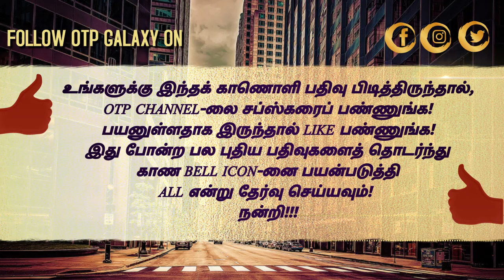MANSSOR ALI KHAN PRESS MEET